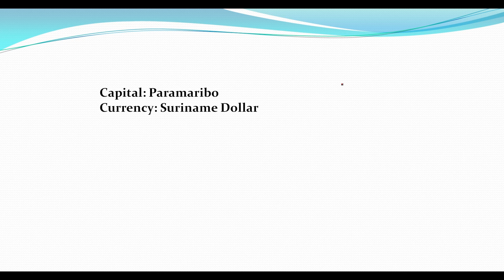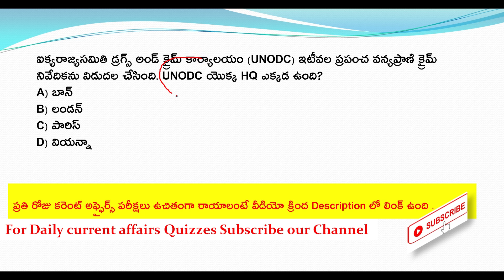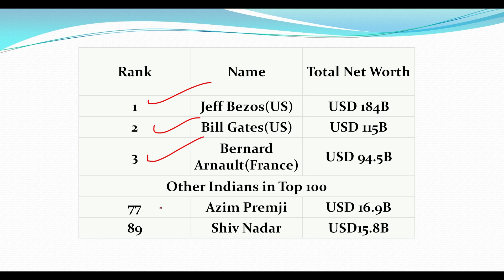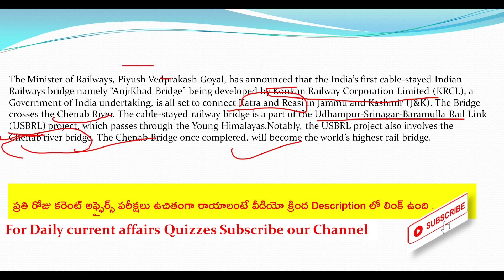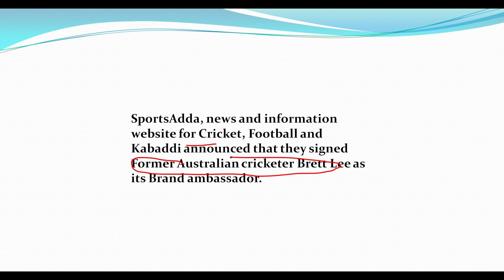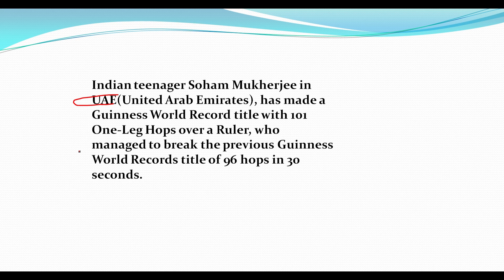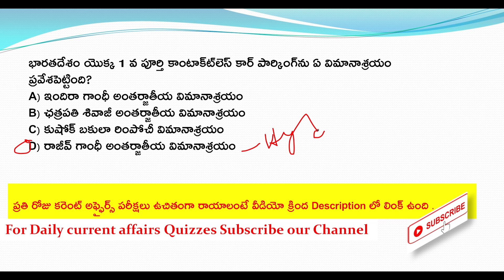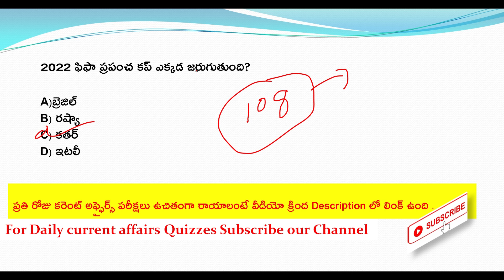Daily Current Affairs in Telugu||16 July 2020 Current Affairs in Telugu||Telugu MCQ Current Affairs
Daily current affairs in Telugu||16 July 2020 current affairs in Telugu||July Current affairs MCQ in Telugu

Daily current affairs in Telugu||16 July 2020 current affairs in Telugu||Telugu Current affairs MCQ

current affairs telugu today,current affairs telugu 2020,current affairs telugu latest